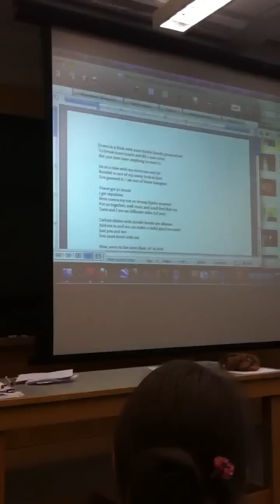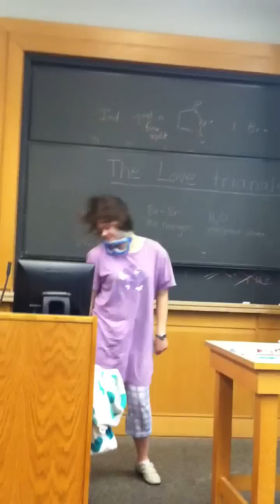Bryn Mawr hell week in organic chemistry!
Hell week insanity invades orgo compliments of Taylor swift.